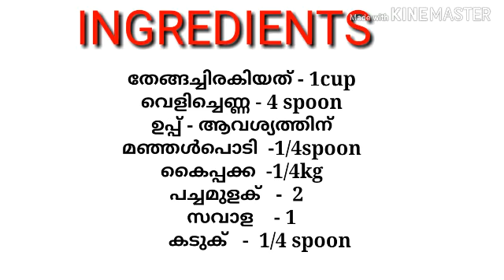കയ്പ്പില്ലാതെ എളുപ്പത്തിൽ പാവയ്ക്ക/കൈപ്പക്ക തോരൻ||Bitter gourd recipe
Simple recipe of pavakka thoran.